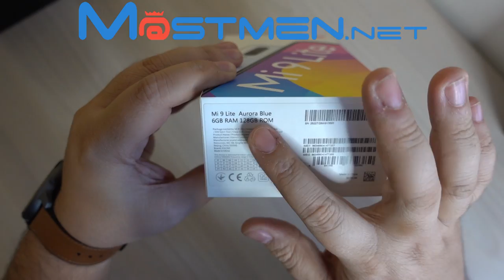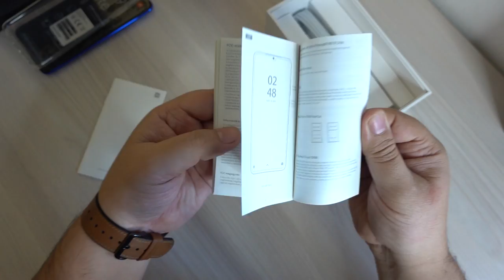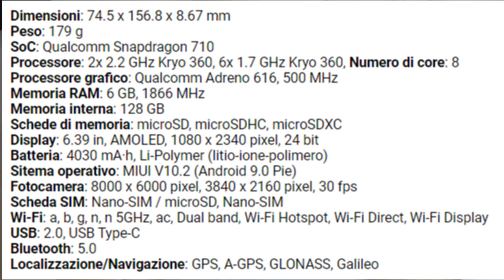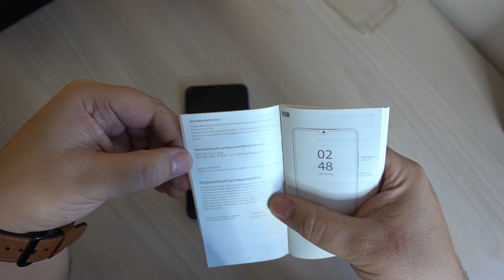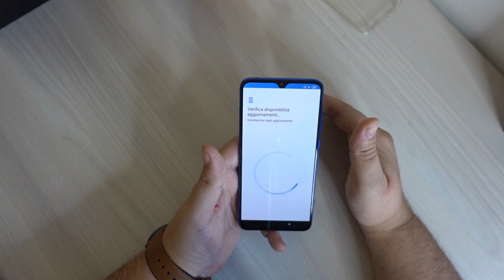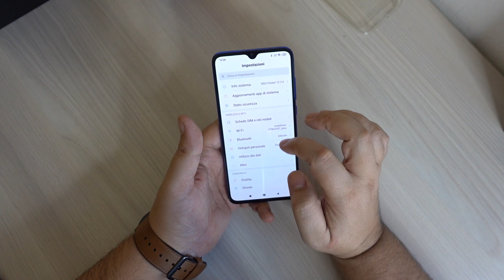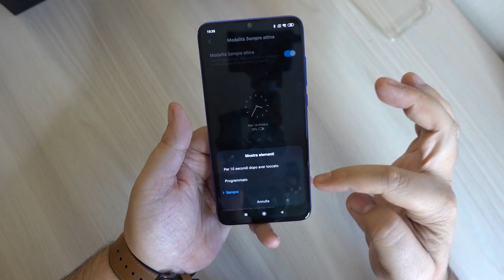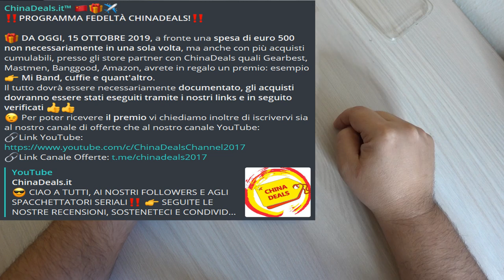XIAOMI MI 9 LITE - L'ENNESIMO DELLA SERIE!! HA SENSO? UNBOXING E PRIMO AVVIO